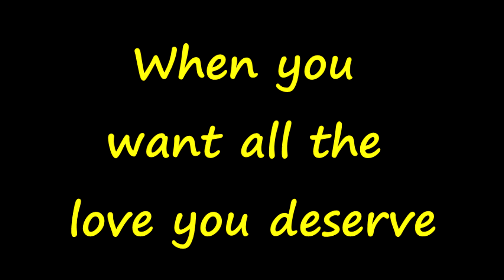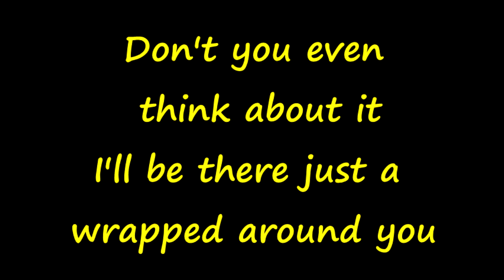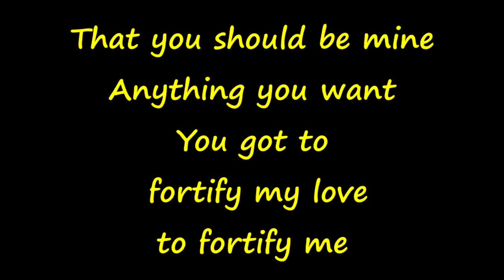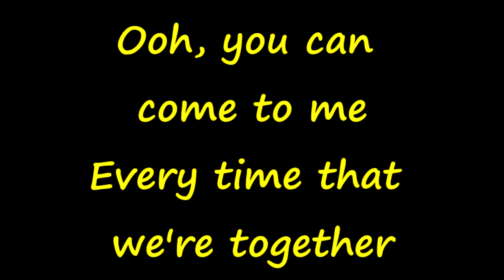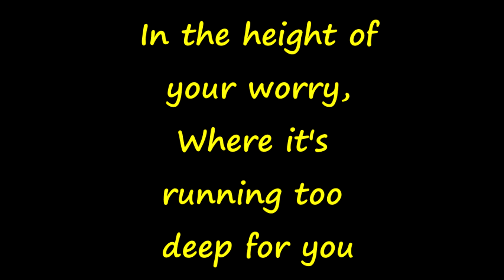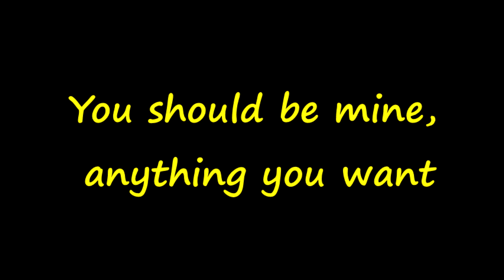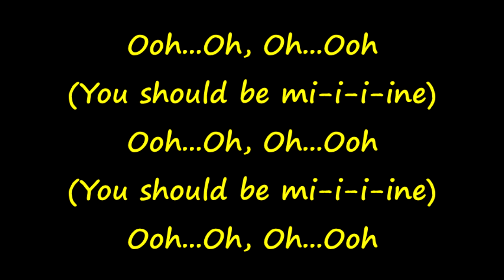Jeffrey Osbourne - You Should Be Mine (Lyrics)